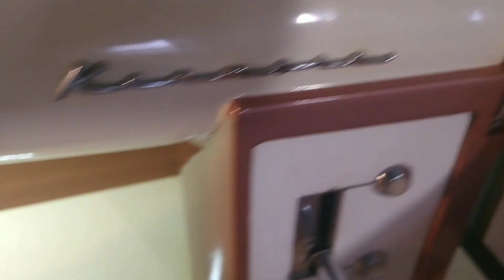clean and oil a vintage Kenmore sewing machine. speed video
A sped-up video. doing a quick wipe and oil of my vintage Kenmore sewing machine.